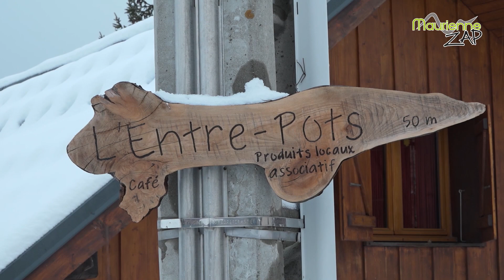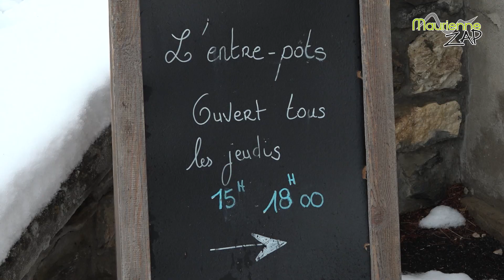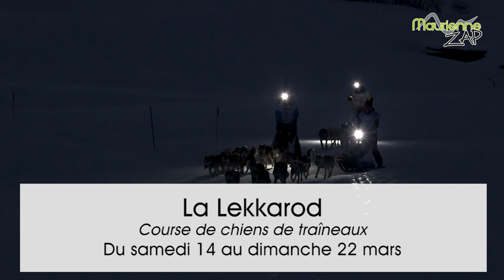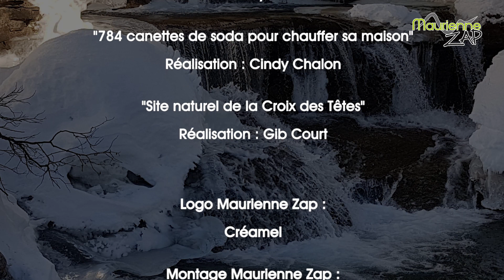Maurienne Zap #480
Au programme de votre Maurienne Zap :

 Découverte de l’Entre-Pots, un café bar associatif qui met à l’honneur les produits locaux à Albiez le Jeune.
 Rencontre avec Fabien Damasceno Sobral qui a fabriqué un chauffage composé de canettes de sodas vides.
 Direction le site naturel de la Croix des Têtes pour une rencontre bien particulière avec un troupeau de bouquetins.